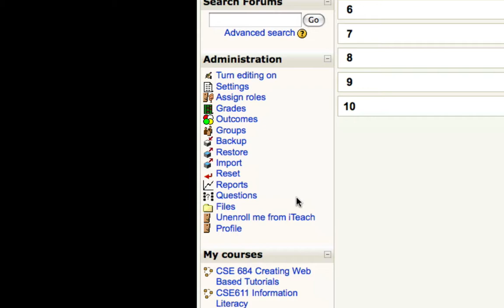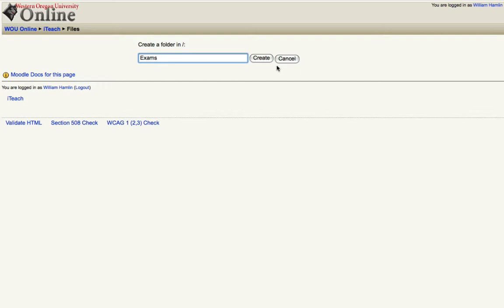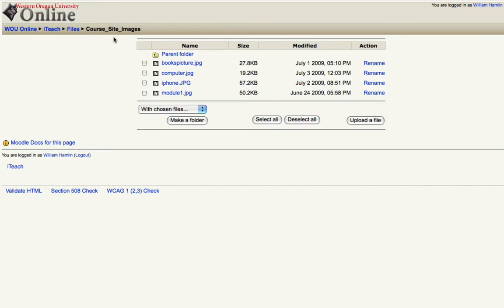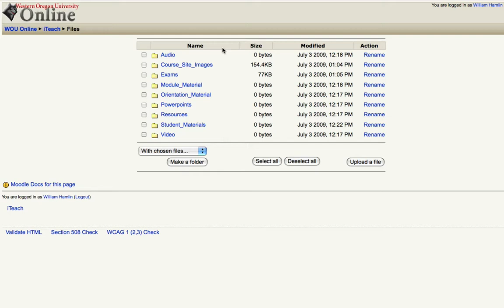Organizing Files with Folders in Moodle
In this video I demonstrate how to create folders within the file system in Moodle. This helps you categorize your files and organize them in a way that makes it easy to locate what you're looking for, especially when you have quite a few files uploaded.